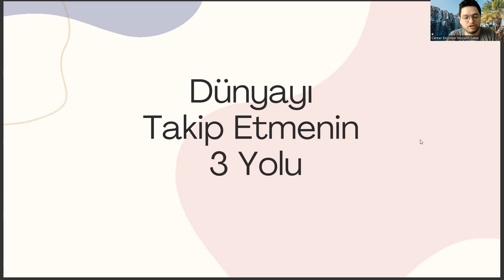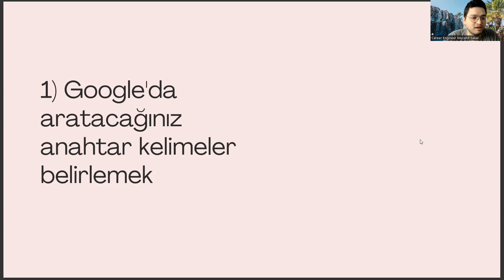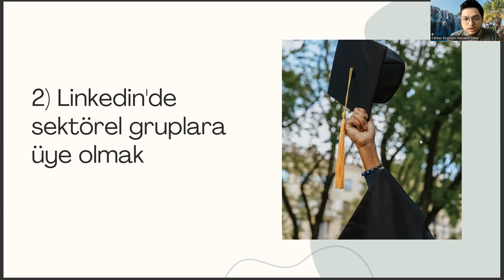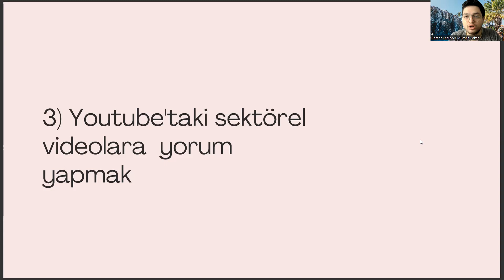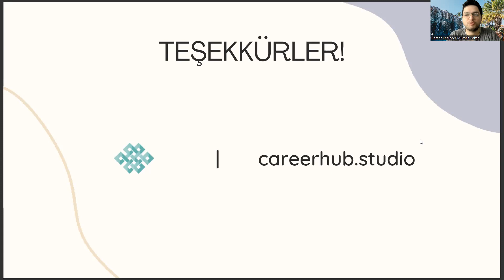Tarih Bölümünde Dünya Trendlerini Takip Etmenin 3 Yolu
tarih öğretmenliği sıralama,
tyt puan hesaplama,
felsefe taban puanları,
yök atlas 2022,
ilahiyat taban puanları 2022,
ankara üniversitesi dil ve tarih coğrafya fakültesi,
yök tez,
esogubs,,
gaziantep üniversitesi sosyal bilimler enstitüsü,
google akademik,
tarih bölümü taban puanları 2022,
tarih taban puanları 2022,
tarih bölümü meslekleri,
tercih robotu,
hacettepe üniversitesi tarih bölümü,
eşit ağırlık bölümleri,
medeniyet üniversitesi,
ayt puan hesaplama,
tarih bölümü sıralama,,
tarih sıralama,
yök atlas,
tarih bölümü nedir,
tarih bölümü puanları,
tarih bölümü taban puanları,
tarih taban puanları,
tarih bölümü dersleri,
tarih bölümü nedir,
istanbul üniversitesi,
istanbul üniversitesi tarih bölümü,
tarih bölümü ne iş yapar,
tarih öğretmenliği taban puanları,
tarih bölümü sıralama,
tarih sıralama,,
açıköğretim tarih bölümü,
açıköğretim,
ankara üniversitesi,
ankara üniversitesi tarih bölümü,
anadolu üniversitesi tarih bölümü,
more_vert,
yök atlas,
anadolu üniversitesi,
tarih bölümü yüksek lisans,
boğaziçi tarih,
tarih bölümü mezunu ne iş yapar,
hacettepe tarih,
hacettepe tarih bölümü,
tarih öğretmenliği sıralama,
tyt puan hesaplama,
felsefe taban puanları,
yök atlas 2022,
yök tez,
esogubs,,
google akademik,
tarih bölümü meslekleri,
tercih robotu,
eşit ağırlık bölümleri,
medeniyet üniversitesi,
ayt puan hesaplama,
tarih bölümü sıralama,,
tarih sıralama,
yök atlas,
tarih bölümü nedir,
tarih bölümü puanları,
tarih taban puanları,
tarih bölümü dersleri,
tarih bölümü nedir,
istanbul üniversitesi,
tarih bölümü sıralama,
tarih sıralama,,
açıköğretim tarih bölümü,
açıköğretim,
ankara üniversitesi,
more_vert,
yök atlas,
anadolu üniversitesi,
boğaziçi tarih,
hacettepe tarih,
hacettepe tarih bölümü,
tarih öğretmenliği sıralama,
tyt puan hesaplama,
felsefe taban puanları,
yök atlas 2022,
yök tez,
esogubs,,
google akademik,
tarih bölümü meslekleri,
tercih robotu,
eşit ağırlık bölümleri,
medeniyet üniversitesi,
ayt puan hesaplama,
tarih bölümü sıralama,,
tarih sıralama,
yök atlas,
tarih bölümü nedir,
tarih bölümü puanları,
tarih taban puanları,
tarih bölümü dersleri,
tarih bölümü nedir,
istanbul üniversitesi,
tarih bölümü sıralama,
tarih sıralama,,
açıköğretim tarih bölümü,
açıköğretim,
ankara üniversitesi,
more_vert,
yök atlas,
anadolu üniversitesi,
boğaziçi tarih,
hacettepe tarih,
hacettepe tarih bölümü,
tarih öğretmenliği sıralama,
tyt puan hesaplama,
felsefe taban puanları,
yök atlas 2022,
yök tez,
esogubs,,
google akademik,
tarih bölümü meslekleri,
tercih robotu,
eşit ağırlık bölümleri,
medeniyet üniversitesi,
ayt puan hesaplama,
tarih bölümü sıralama,,
tarih sıralama,
yök atlas,
tarih bölümü nedir,
tarih bölümü puanları,
tarih taban puanları,
tarih bölümü dersleri,
tarih bölümü nedir,
istanbul üniversitesi,
tarih bölümü sıralama,
tarih sıralama,,
açıköğretim tarih bölümü,
açıköğretim,
ankara üniversitesi,
more_vert,
yök atlas,
anadolu üniversitesi,
boğaziçi tarih,
hacettepe tarih,
hacettepe tarih bölümü,